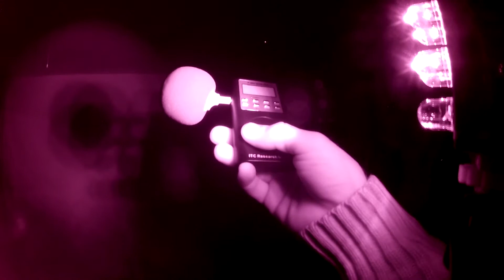Aylmer Feb 18 2018 Video 1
Full unedited video clip of our first solo investigation